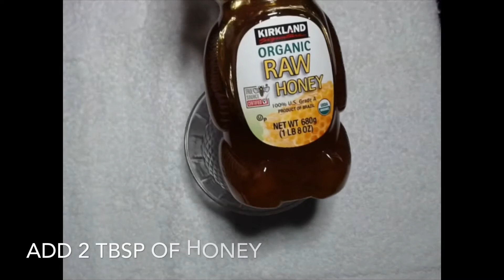DIY- Blemish Fighting Face Mask (SENSATIVE SKIN APPROVED)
Hey Beautiful,

Welcome Back!!! 💖
Today I’ll be showing you how to make a blemish fighting face mask using only three ingredients. Hope you enjoy!